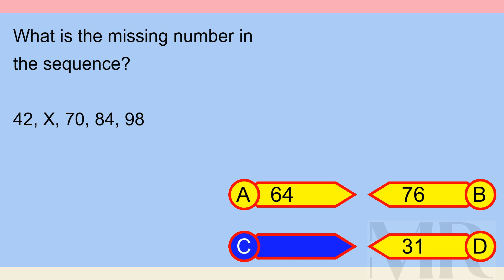Brain Teaser MCQ X 31Mar24 0559